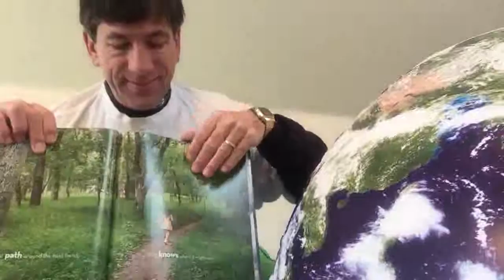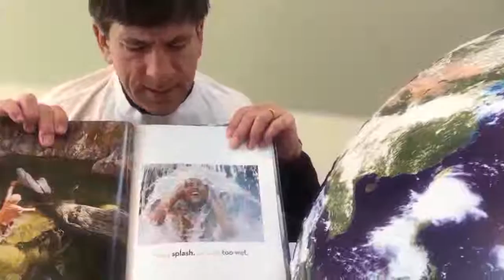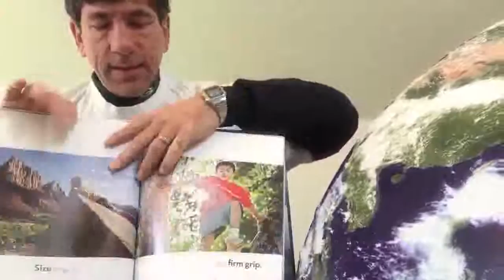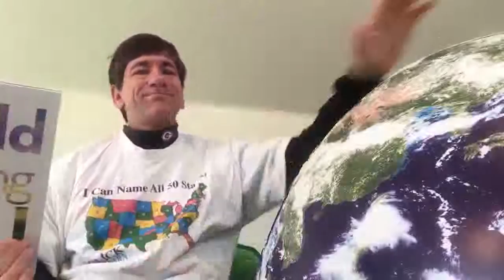The World Is Waiting for You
Reading National Geographic book "The World Is Waiting for You."  Study geography to learn more about the world!    Find this book at your local public library or buy a copy of it.